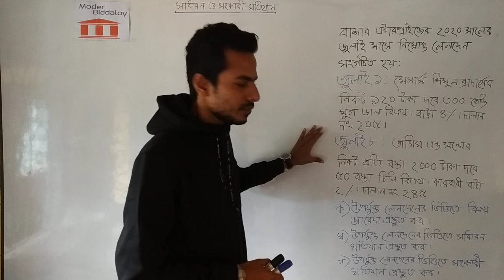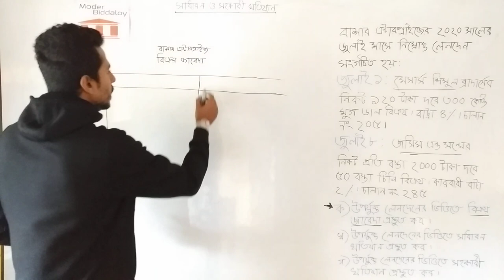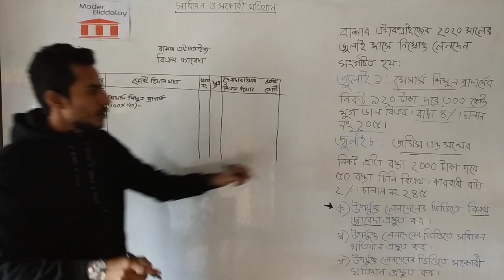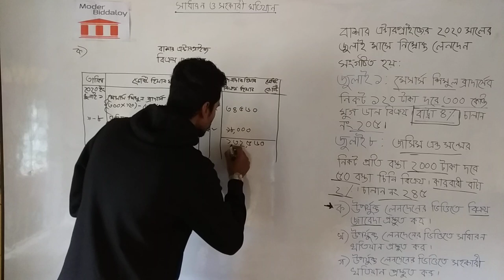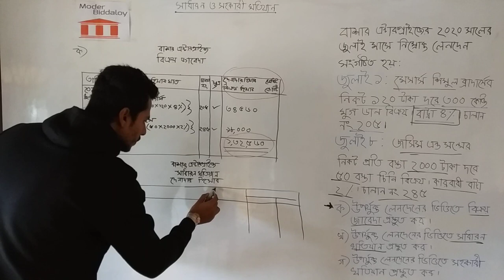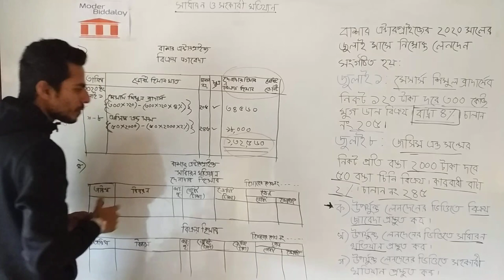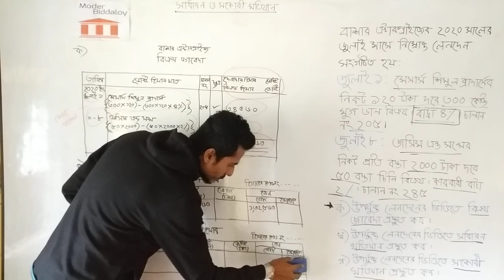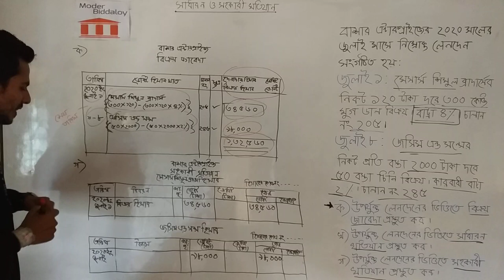সাধারণ খতিয়ান | সহকারী খতিয়ান | SSC Accounting 2020 | Ledger | Chapter-7 | Moder Biddaloy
মুঠোফোন : 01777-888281 (সন্ধ্যা ৬ টা থেকে রাত ৯ টা দরকারে যোগাযোগ করতে পারেন।)